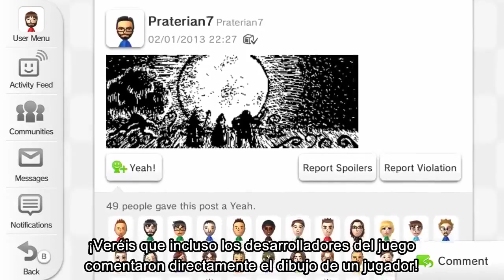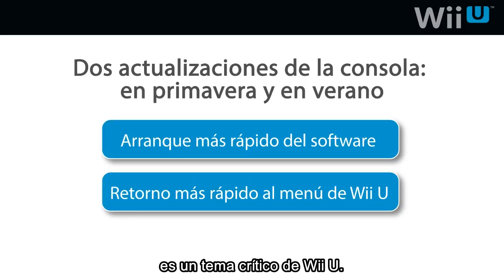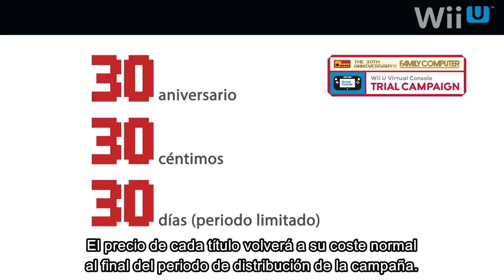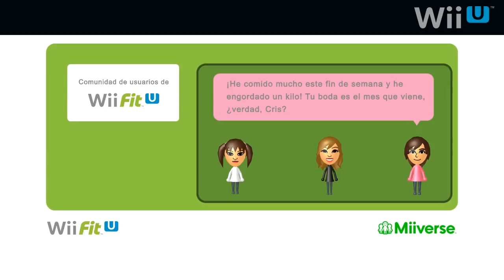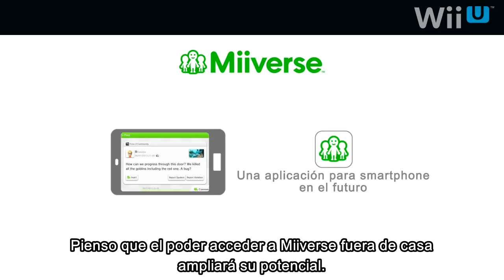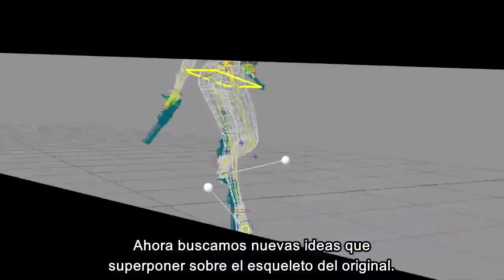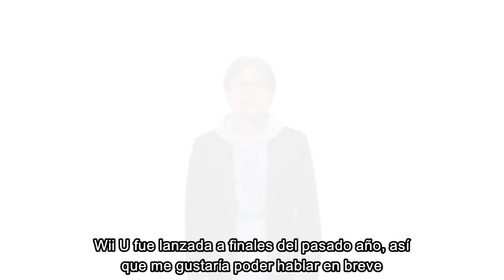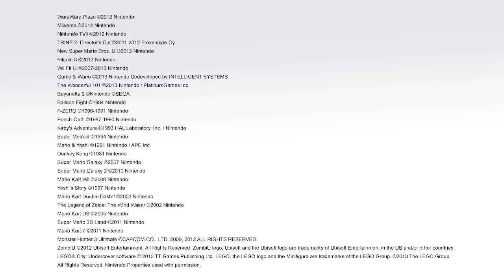Nintendo Direct Wii U, conferencia completa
Satoru Iwata presenta la conferencia Nintendo Direct del 23 de enero, en la que se han anunciado nuevos títulos para la sobremesa de Nintendo, Wii U.